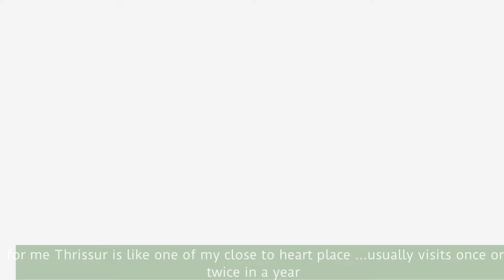കായ കുത്തി കാച്ചിയത് | Kaya Kuthikkachiyathu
Kaya Kuthikkachiyathu is Thrissur's own unique recipe which stands out in all manner among veg fries. People make Kuthikkachiyathu using dal, legumes, plantains etc...

Today we'll see Plantain Kuthikkachiyathu

Ingredients:
Raw Plantain : 300 to 400 gms
Shallots : 100 gms
Red Chilli : 4 to 5
kashmiri chilli 1 tsp

Please watch the video for cooking method.
Kaya mezhukkuperatti
kerala style veg recipes for lunch,
kerala vegetable,
kerala veg curry recipes for rice,
cooking malayalam recipe vegetarian,
simple kerala recipes,
new kerala recipes,
kerala traditional food recipes,
kerala veg restaurant
kerala special food items,
kerala food videos,
kaipakka curry
Pavakka Curry
Simple Curry
new kerala recipes,
nadan vegetable curry kerala style,